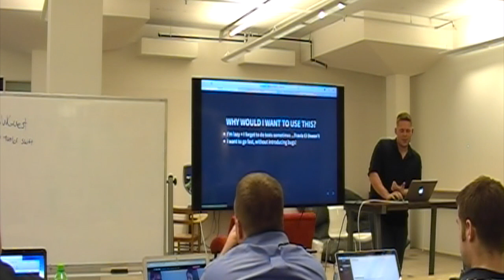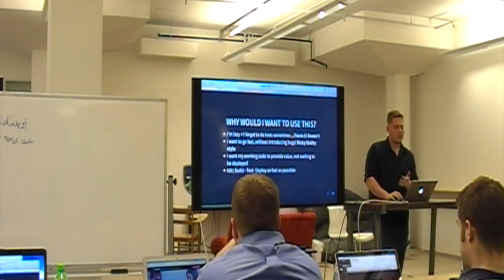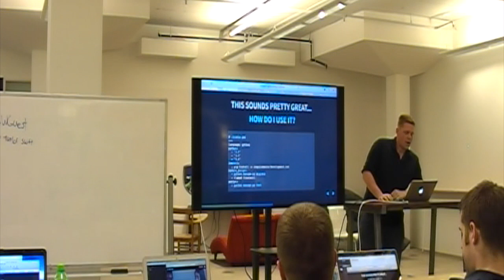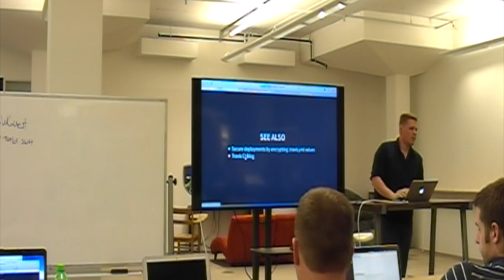DevOps Kansas City Meetup 2.18.2016 - TravisCI by Jonathan Stacks